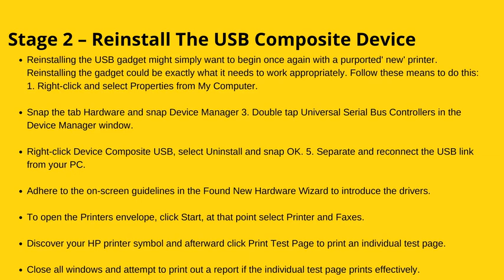What If HP Printer not activated error code 20? | Selfhelp Guide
Guide To Fix HP Printer Not Allowed Error Code 20

HP Printer Not Allowed Error Code 20 This is caused by a failure to properly configure your machine's HP printer. Typically, this error occurs when you try to print a document, image, or spreadsheet on your computer, and then you decide to use your HP printer to print the document. ""Not activated printer-Error code 20.